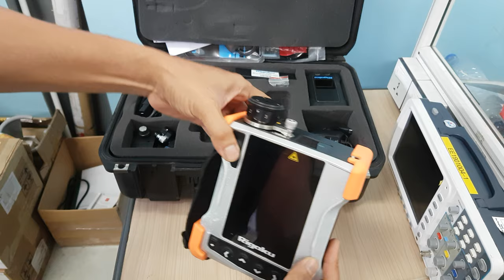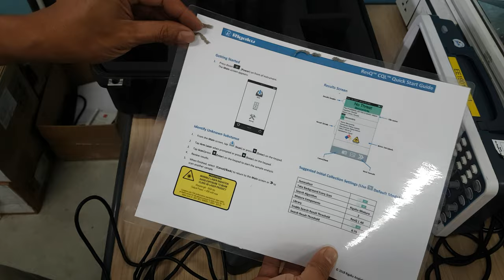Introduction to parts in the box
This is a brief introduction to parts in the ResQ CQL box.